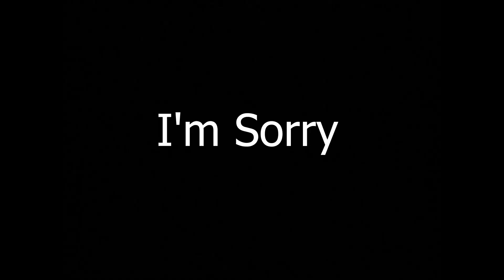Rec Room’s SPOOKIEST Haunted House…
Hello everyone I hope your having a good day today is it because I uploaded? No okay well anyway thank you for watching this Halloween special it was great fun recording the video and editing, it would be great if you hit that subscribe button and click the like button. Anyway thank you and I'll see you later goodbye.